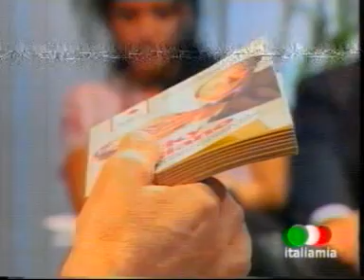Mr Tullio accusa Moggi nel 2003